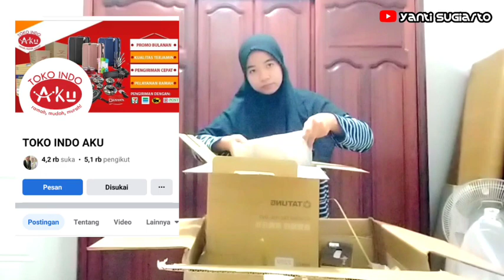Majikan Baik‼️Dikasih Uang Buat Beli Tienkuo Sekalian mborong biar dapat hadiah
Assalamualaikum jumpa lagi kawan". di video kali ini saya unboxing tienkuo. udah lama banget saya pengen beli. simak videonya